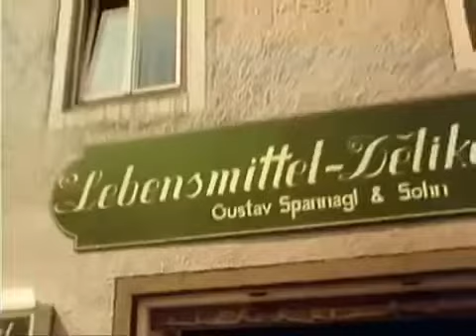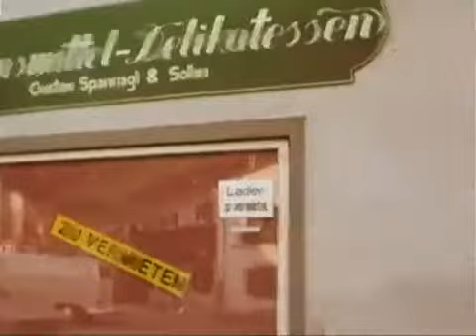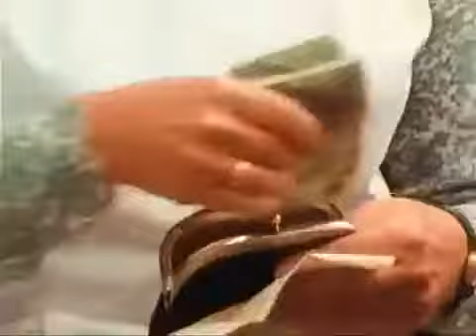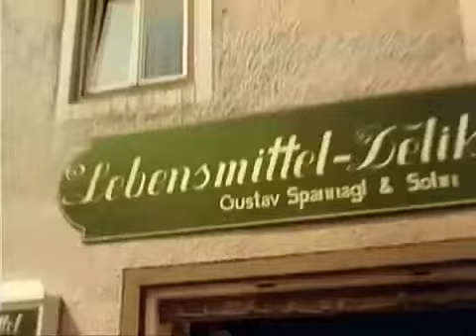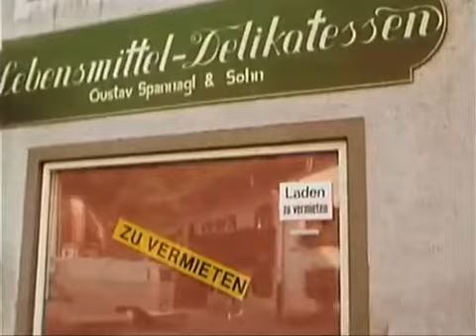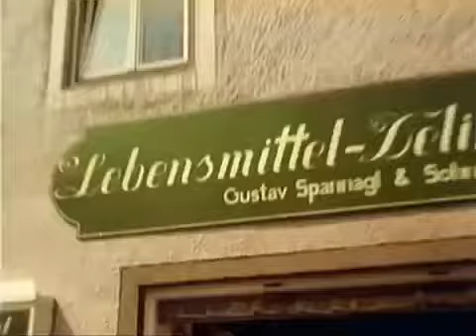Spannagl und Sohn Folge 01 Ein Supermarkt kommt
Eine Art Trockenübung für die spätere Serie Polizeiinspektion 1: der einzigartige Humor Sedlmayrs ist voll entwickelt, und die reizende Schauspielerin Bruni .

Und - Vater Seidl und sein Sohn (1976)

Eine Art Trockenübung für die spätere Serie Polizeiinspektion 1: der einzigartige Humor Sedlmayrs ist voll entwickelt, und die reizende Schauspielerin Bruni . Eine Art Trockenübung für.